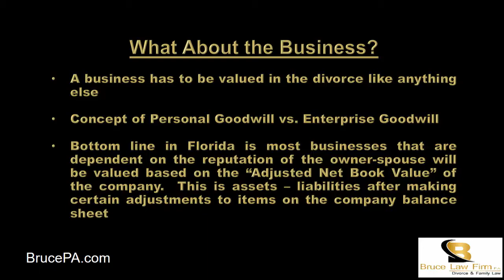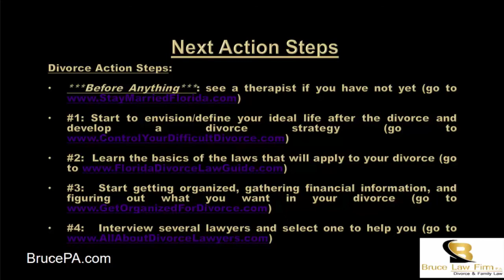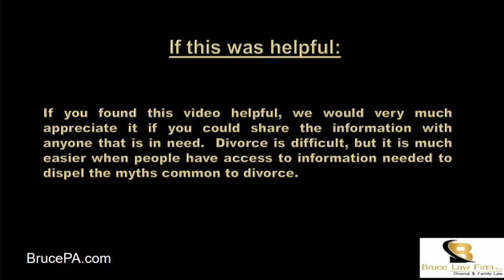Florida Business Divorce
For many of our clients, the issue of “how do we deal with the business” is one of the most important issues to address in their divorce. This video provides an overview of how a business gets split in a divorce in Florida.

Questions about a Florida divorce? Contact Bruce Law Firm, P.A. today.